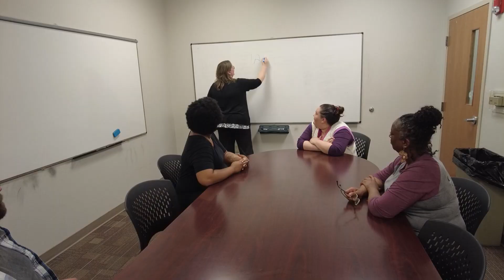City of Roanoke Employee Testimonial - Joshua Mays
Learn more about working for the City of Roanoke Department of Social Services from Benefit Program Specialist Josh Mays.